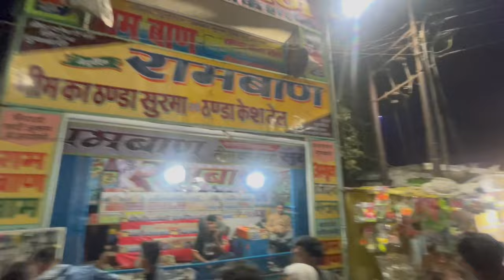देवा शरीफ़ मेला 2023 | एक बहुत बड़ा हादसा टल गया 😱vlog